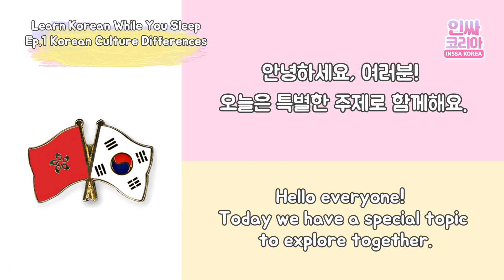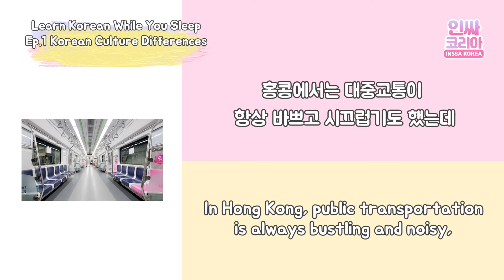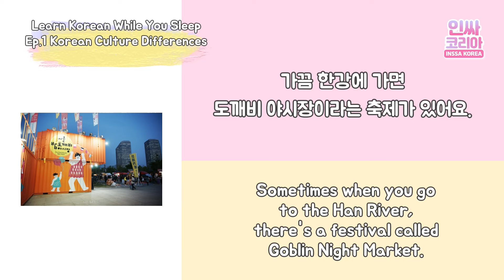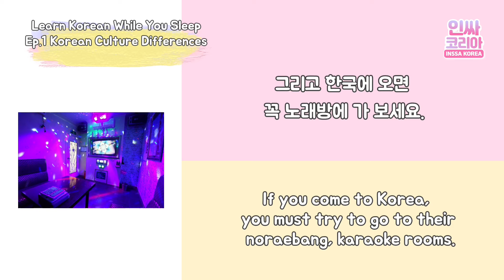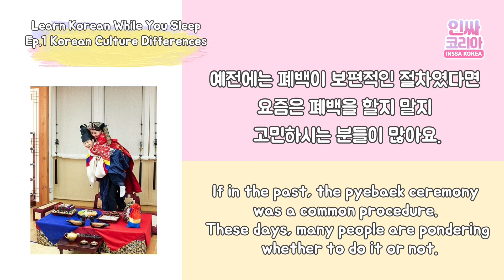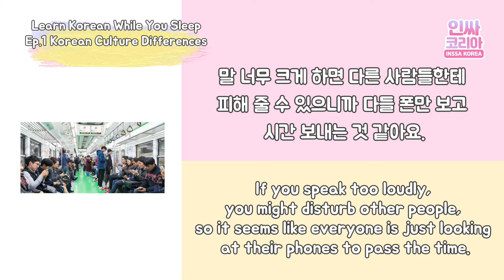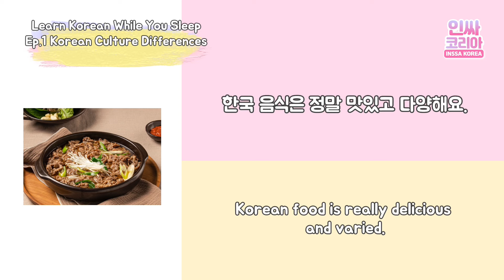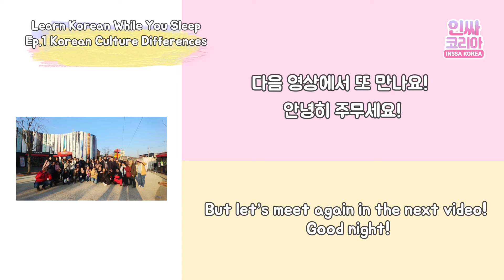Korean Podcast for Beginners 1 | Cultural Differences (문화 차이) | Learn Korean While You Sleep 🎧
Welcome to our Korean Podcast for Beginners series! In this episode, we will explore cultural differences between Korea and my hometown, Hong Kong. Whether you're commuting, relaxing, or even sleeping, you can absorb Korean effortlessly with our subtitles and downloadable PDF.

🇰🇷🎧 Learn Korean While You Sleep: Dive into Korean culture and language with our immersive podcast designed for beginners. Each episode covers essential topics, vocabulary, and grammar in an easy-to-follow format.

📑✨ Downloadable PDF: Reinforce your learning with our accompanying PDF guide, complete with vocabulary lists, cultural insights, and helpful tips.

🔊 Follow along with English subtitles to enhance comprehension and make learning Korean enjoyable.

D O W N L O A D:

Free Korean Pronunciation Course
➡️ skl.sh/3HjV7gd